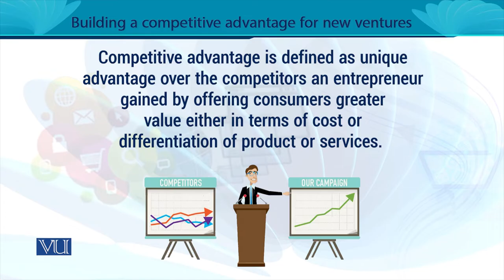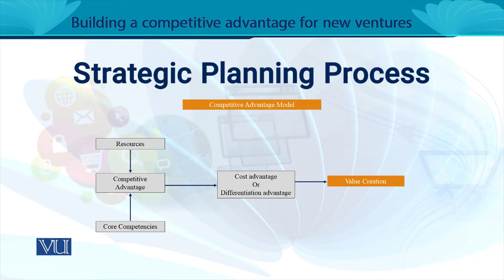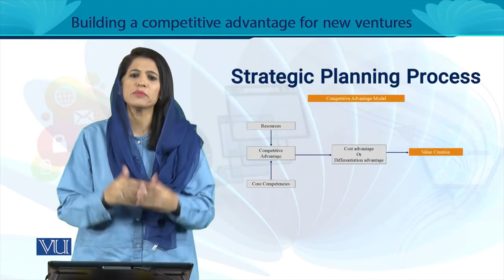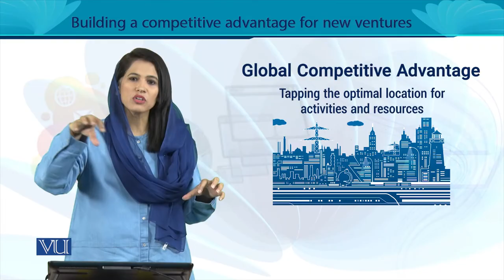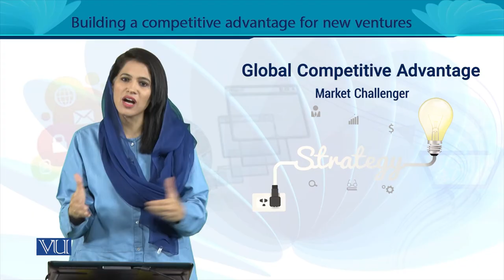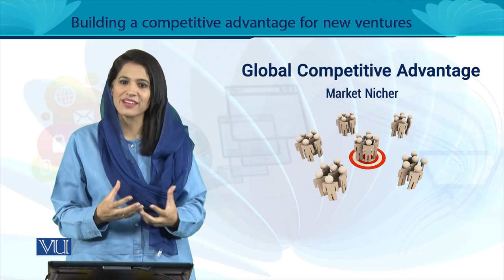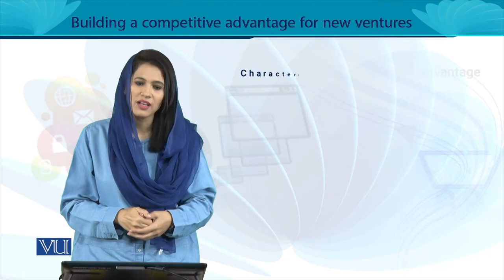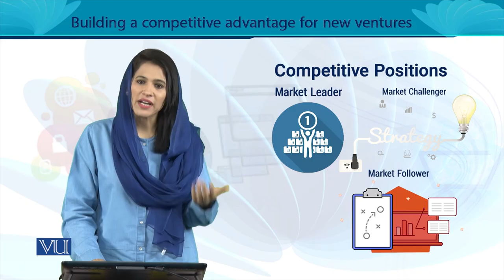Building Competitive Advantage for New Venture | Entrepreneurship | MGT602_Topic094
MGT602 - Entrepreneurship
Topic094 - Building Competitive Advantage for New Venture,
By Ms. Noreen Zahra